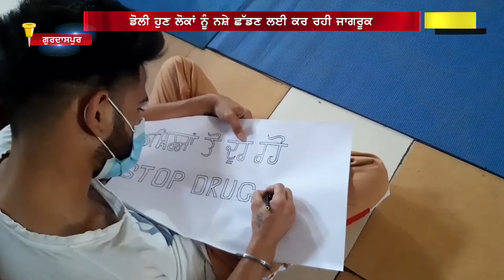ਨਸ਼ਿਆਂ ਦੀ ਦਲ-ਦਲ ਵਿਚੋਂ ਨਿਕਲੀ ਡਾਂਸਰ ਨੇ ਕੀਤੇ ਕਈ ਖੁਲਾਸੇ